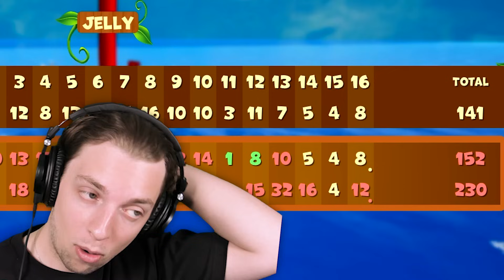HOLE IN ONE To WIN $10,000 in Golf It!